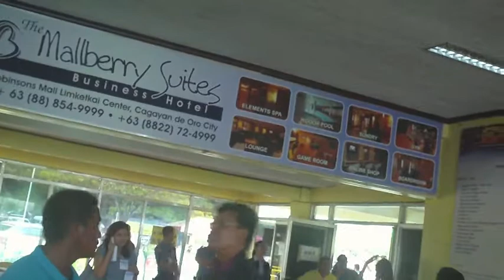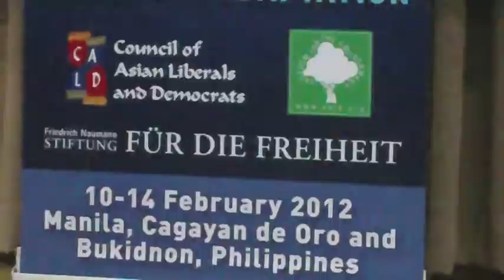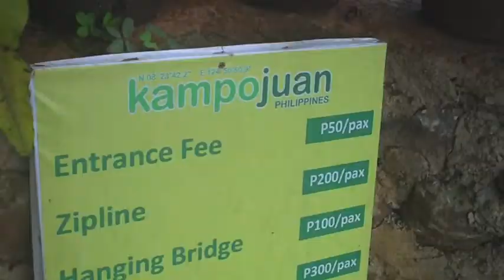iJules: Postcard from Cagayan and Bukidnon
With a group of Asian liberals Jules Maaten visited Cagayan de Oro in Mindanao, the Philippines, where a flood disaster took place in December 2011 in which over 2000 people were killed. The causes for the disastrous effects of typhoon Sendong were bad adaptation to climate change and a lack of good governance. The visit was organised by the Council of Asian Liberals and Democrats (CALD). The group also visited the house at Del Monte where US general Douglas MacArthur stayed in 1941 just before leaving the Philippines, on their way to the Kampo Juan eco-park at Bukidnon.